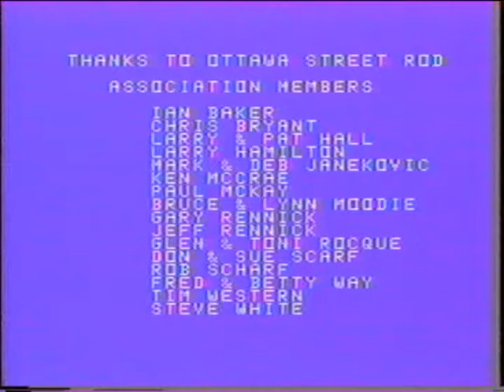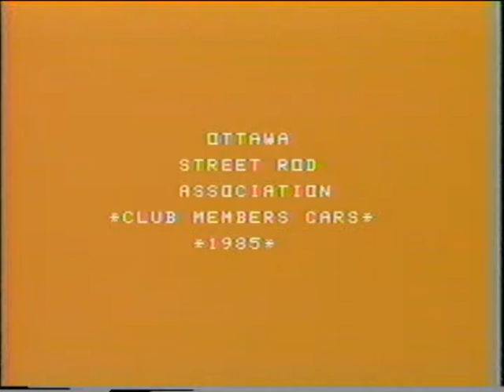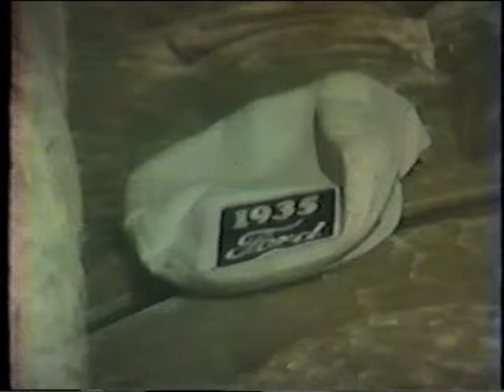Ottawa Street Rod Run 1984 Part 2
Ottawa Street Rod Run 1984 in Navan, Ontario. Video was used to promote the 1985 Year End Rod Run at the Ottawa Autorama Car Show.